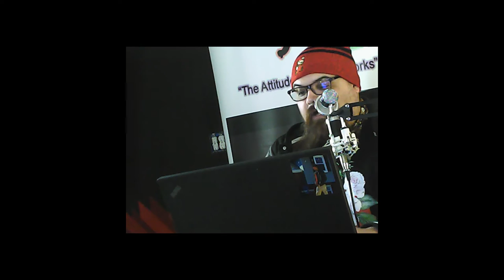Holli with Jiggy Jaguar Emerald Dreams Lab Kansas City Kansas